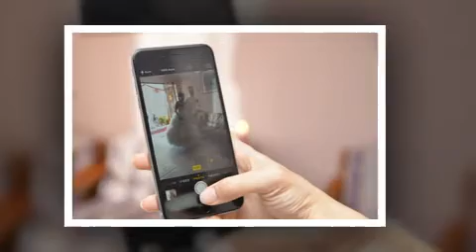[野猫摄影] Allen & Joey's Wedding Ceremony